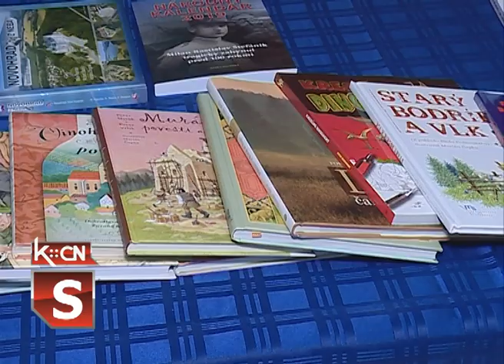Koncert ansambla iz Slovačke u Šidu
Članovi Folklornog ansambla „Janošik“ iz Filjakova u Republici Slovačkoj po prvi put  gostovali su u Šidu.U sklopu dvodnevne posete priređen je zajednički koncert gostiju i njihovih domaćina,članova SKUD-a "Jednota". Ovim je ujedno dogovorena saradnja između dva slovačka društva